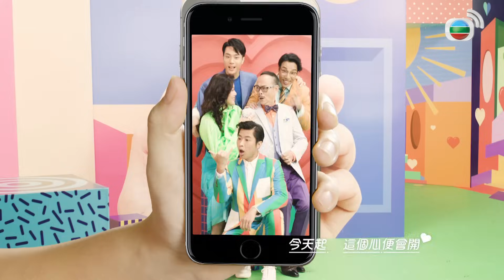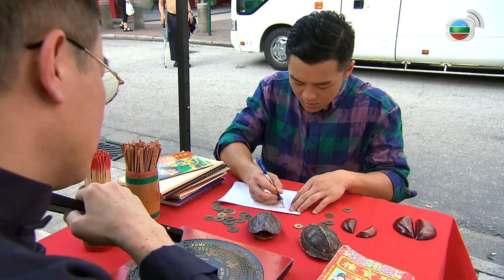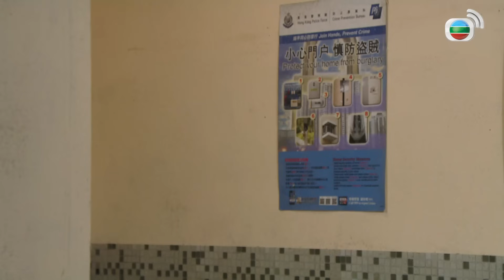愛．回家之開心速遞 | 第2013集完整版 | 列堤頓道的命案 | 劉丹、呂慧儀、單立文、湯盈盈、滕麗名、吳偉豪、張景淳、林淑敏、許家傑 | 港劇 | 粵語中字 | 2023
【喜劇】愛．回家之開心速遞 | 列堤頓道的命案 | 第2013集完整版：劉丹、呂慧儀、單立文、湯盈盈、滕麗名、吳偉豪、張景淳、林淑敏、許家傑：仇奇近來諸事不順，遂想改善運程，及後遇上在街邊「擺檔」的相士，獲他授以借運的方法；相士還宣稱他曾教樹根借運，助速熊度過一個難關。仇奇、張愛盈及後查到列堤頓道多年前曾發生命案，有人為救小孩而死，樹根卻似有意隱瞞此事。愛盈更發現速熊似正面臨倒閉的危機，仇奇將幾件事串連起來，懷疑樹根當年因借運而害及人命，如今又想重施故技度過難關，恐怕樹根更早已鎖定目標……